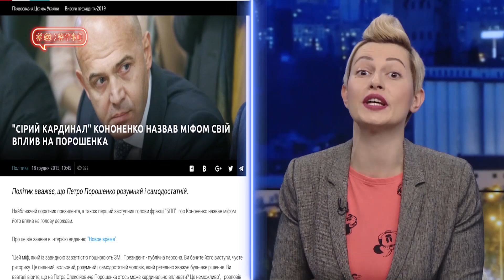13 запитань про Петра Порошенка від кота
У рубриці «13 запитань про кандидата» – той на кого ви так довго чекали. Він вміє розсмішити публіку. Має велику фан-базу. Успішний. Забезпечений. Має лисого друга. Відмовився від свого бізнесу в Росії. Точнісінько як Зеленський!

13 запитань про Петра Порошенка!

Порошенко народився 1965-го року в Болграді Одеської області. Цього ж року відкрили київську станцію метро “Лівобережна”, але, на жаль, Петро Порошенко не зміг бути присутнім на перерізанні стрічки.

Які три слабкі та три сильні сторони Порошенка? Яка його головна цитата? Та чи боїться Майкл Щур другого терміну пана Порошенка? Дивіться у сюжеті.